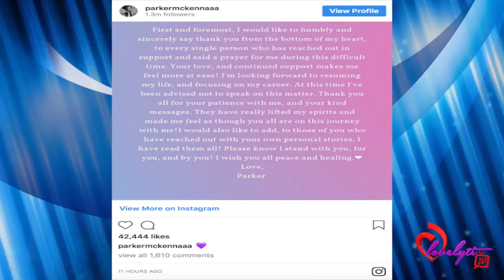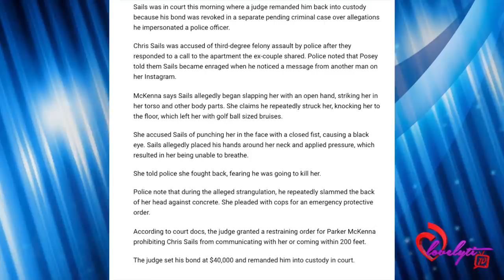YouTube Star Chris Sails Gets Thrown BACK in Jail After Judge Revokes His Bond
Today's Look😍
Lip Color:💄💋